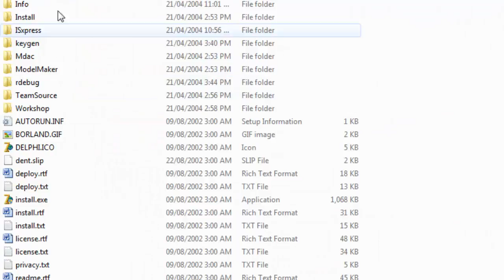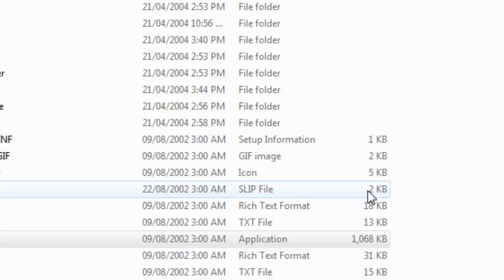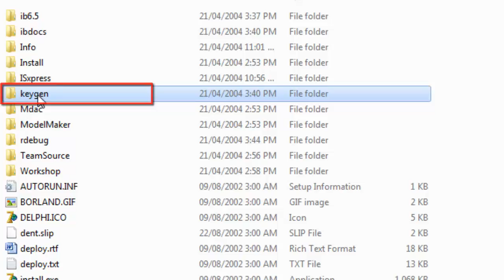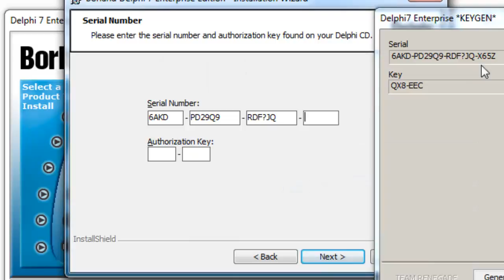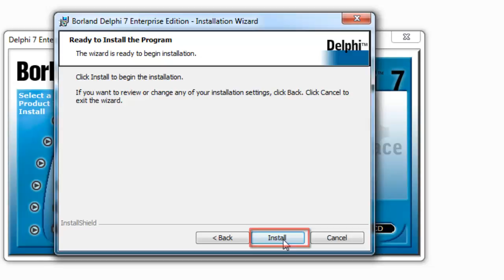الحلقة رقم ( 51 ) شرح تثبيت وتفعيل إسطوانة الدلفي 7 العملاق Borland Delphi v.7.0 Enterprise Suite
الحلقة رقم ( 51 ) شرح تثبيت وتفعيل إسطوانة الدلفي 7 العملاق
Borland Delphi v.7.0 Enterprise Suite
  كاااااااامل بإذن الله تعالى

( حلقات سابقة )
الحلقة رقم ( 50 ) شرح تثبيت وتفعيل برنامج التعريفات USB للأندرويد العملاق  Android CDC Driver  كاااااااامل بإذن الله تعالى

الحلقة رقم ( 49 ) شرح تثبيت وتفعيل برنامج تحميل ملفات التوررنت العملاق  bittorrent plus 7.9.2 كاااامل بإذن الله تعالى

 ) وصف الفيديو (
شرح تثبيت وتفعيل إسطوانة الدلفي 7 العملاق
شرح تثبيت وتفعيل إسطوانة الديلفي 7 العملاق
الدلفي
الدلفي
الدلفي
الدلفي
الدلفي
الديلفي
الديلفي
الديلفي
الديلفي
الديلفي
الديلفي
الديلفي
الديلفي
الديلفي
Delphi v.7.0 Enterprise Suite
Delphi v.7.0
Delphi v.7.0
Delphi v.7.0
Delphi v.7.0
Delphi v.7.0
Delphi v.7.0
Delphi v.7.0
Install Shield 2010 Premier
Install Shield 10
Install Shield 10
Install Shield 10
Install Shield 10
Install Shield 10
Install Shield 10
Install Shield 10
Delphi
Delphi
Delphi
Delphi
Delphi
Delphi
Delphi
Delphi
㋡═☞- ㋡═☞- ㋡═☞ 【Geek】【Hamada】☜═㋡ ☜═㋡ ☜═㋡